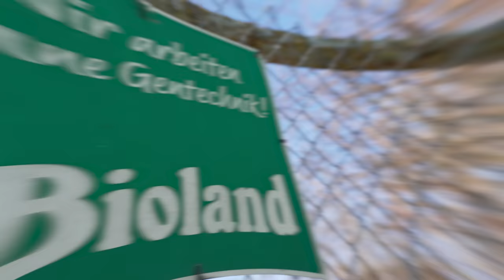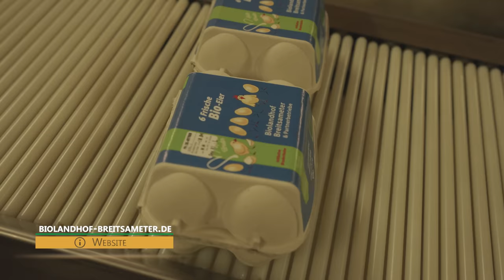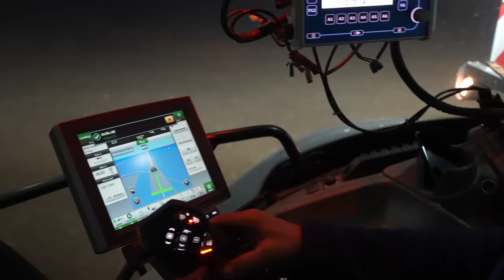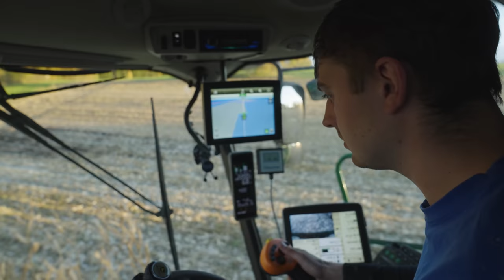Biolandhof Breitsameter Teil 3: Mais- & Sojaernte | Besuch Hof Bichler | John Deere | Fendt | Ernte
Der landwirtschaftliche Betrieb Biolandhof Breitsameter befindet sich in der Nähe von Augsburg in Bayern. Für diese Kurzfilmreihe begleiten wir von landtechnikvideos.de die Familie durch das landwirtschaftliche Jahr. In Teil 3 zeigen wir die herbstlichen Erntearbeiten mit einem John Deere Mähdrescher. Auch den Biobetrieb Bichler haben wir besucht. Dieser kooperiert bei vielen Feldarbeiten mit Breitsameters. Viel Spaß!

Kamera, Drohne, Fotografie: Jörn Gläser
Filmschnitt, Recherche und Sprecher: Tammo Gläser